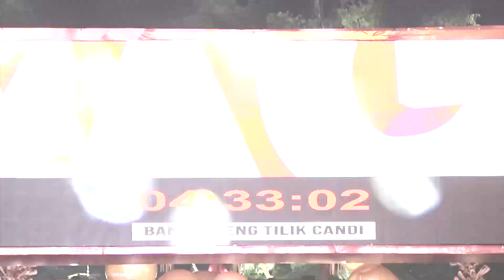Ikuti borobudurmarathon2022, Akhirnya Sampai Finish!